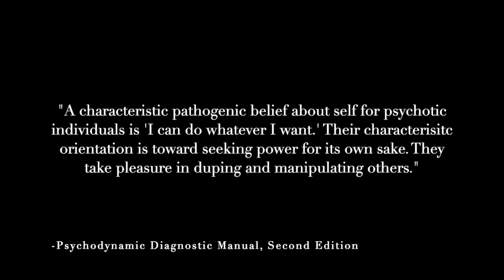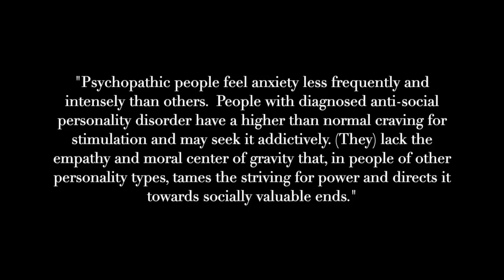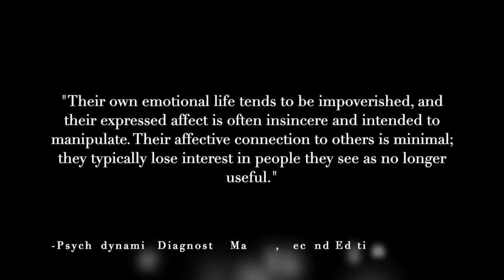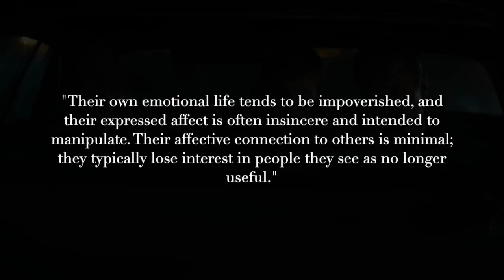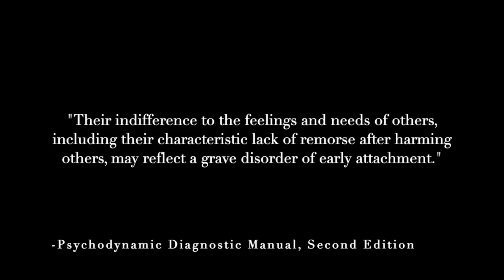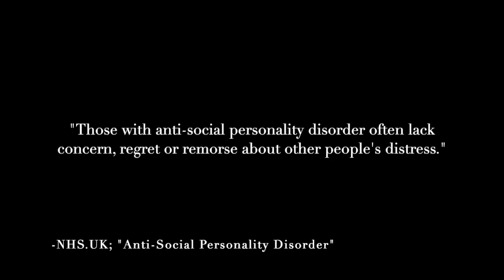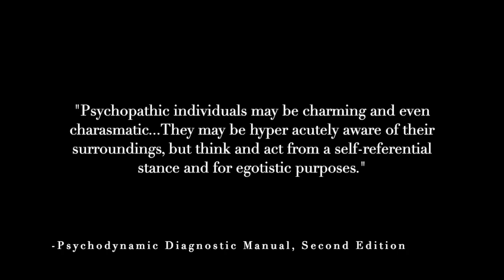The Psychology of: Better Call Saul (Lalo's Anti-Social Personality Disorder)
Part of a series of videos exploring the psychological motivations of characters from the popular TV show. In this installment, I look at Lalo Salamanca and the way he displays many traits of Anti-Social Personality Disorder.

Book and article referenced in this video:

Psychodynamic Diagnostic Manual, 2nd Ed